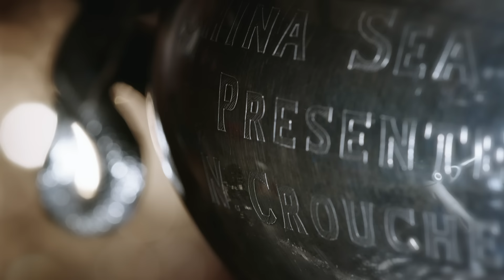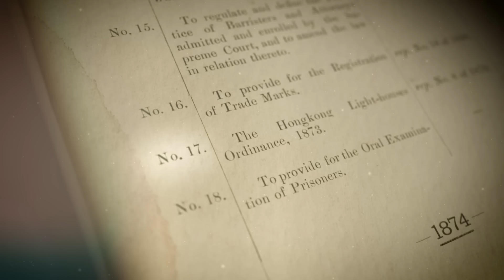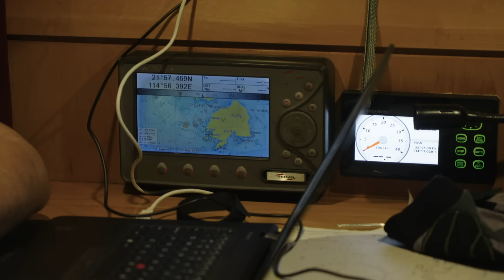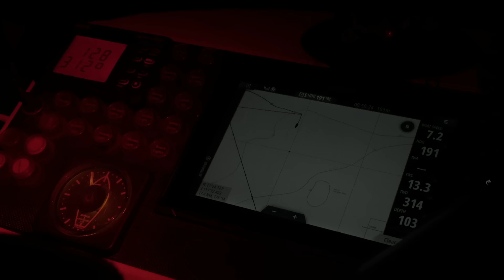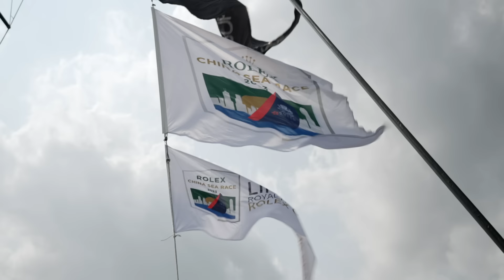The Rolex China Sea Race – The jewel of blue water racing in Asia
First held in 1962 and organized by the Royal Hong Kong Yacht Club, the Rolex China Sea Race is Asia’s principal blue water event. The biannual offshore race held its 30th edition in 2023, with Nick Southward’s Whiskey Jack lifting the Rolex China Sea Race Trophy for corrected time on International Rating Certificate (IRC) handicap by completing the 565-nautical mile course in just over four days. History was made as Standard Insurance Centennial 5 became the first Philippines yacht to claim line honours. Rolex has partnered the race since 2008 as part of the brand’s wide-ranging support for yachting dating back almost 70 years. Discover more